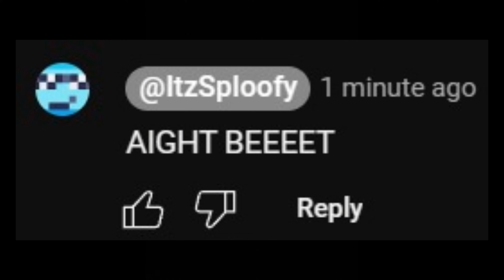Youtubers' BEST Texture Packs! (MCPE)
Helpers: @Ironyum99

@WARDENMCBE : not released yet :P

Suggested by @AstroCraftYT

THUMBNAIL BY: @ddzrk